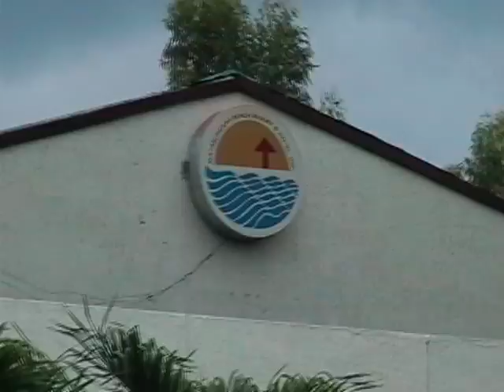Delia P. Salvador/Matabungkay Batangas / Yr. Feb 25, 2006